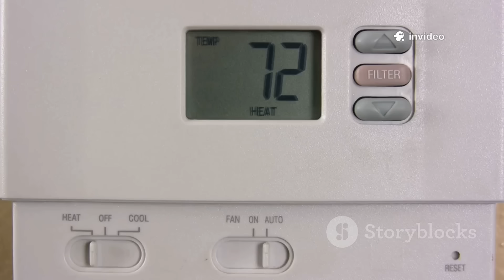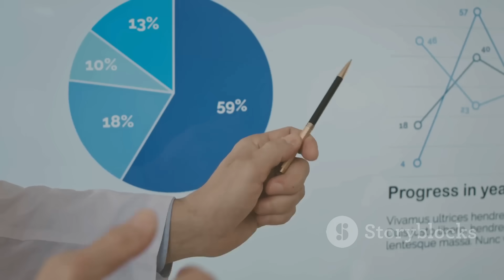Europe long-range winter weather forecast 2025-2026 EuropeWinter WinterForecast LaNina.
Get ready for an icy update as we delve into Europe's long-range weather forecast for winter 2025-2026! A weak La Niña phase is predicted to bring significant changes, leading to colder temperatures, especially in Northern and Eastern Europe. Expect a snowy season, particularly in high-altitude ski resorts like the Alps! In this video, we provide a month-by-month breakdown, highlighting colder spells from September through January, variations across regions, and the critical role of the jet stream. Remember, long-range forecasts can be unpredictable, so stay informed by checking reliable weather sources.

OUTLINE:

00:00:00 A Chilly Winter on the Horizon for Europe?
00:00:51 The 'Little Girl' with a Big Impact
00:01:48 What to Expect from Winter 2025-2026
00:02:35 From Autumn's End to Winter's Heart
00:04:56 How Will Your Corner of Europe Fare?
00:08:01 A Tricky Prediction for Skiers
00:10:11 Earth's Weather Superhighway
00:11:00 The Nature of Long-Range Forecasting
00:11:50 Staying Informed as Winter Approaches